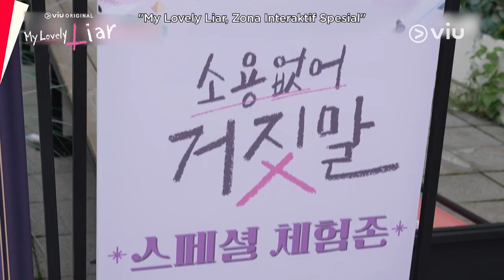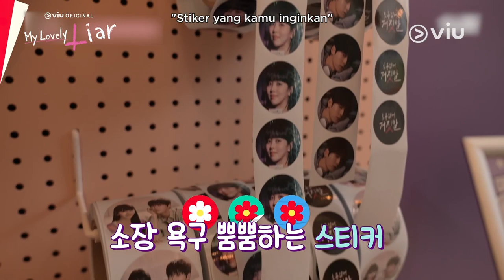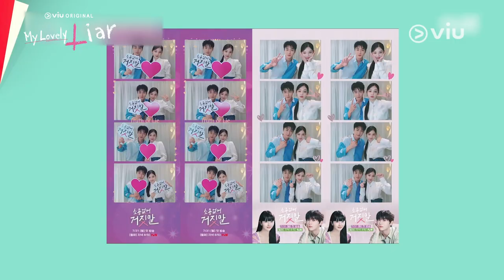My Lovely Liar | Highlight Press Conference | Kim So Hyun, Minhyun, Yun Ji On, Seo Ji Hoon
Ini dia highlight dari press conference drama yang paling ditunggu-tunggu Viuers tahun ini!! 💖 Daripada penasaran, cuss langsung aja nonton keseruannya di video berikut~ 🤩